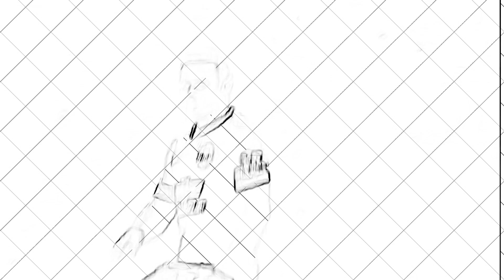Quiz Football • Tebak Siapa Pemain yang Mencetak Goal Tersebut